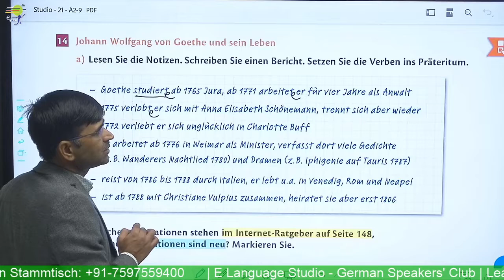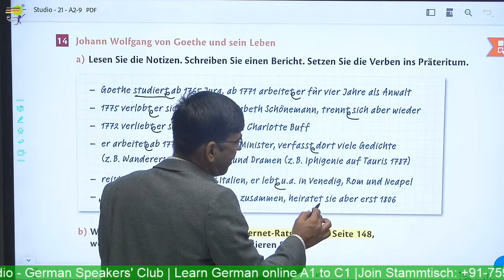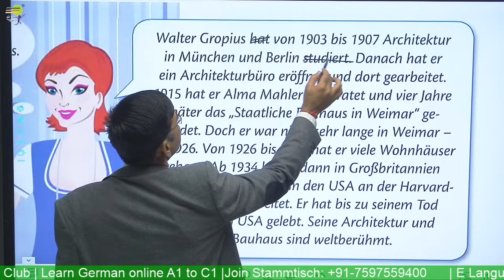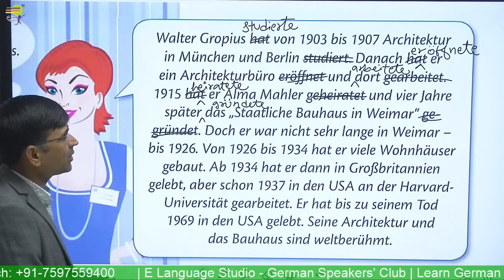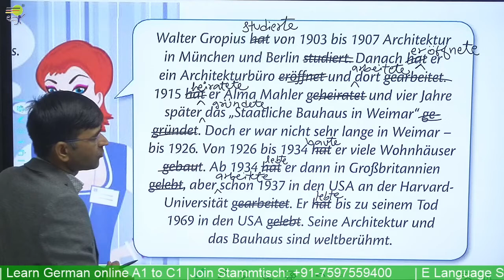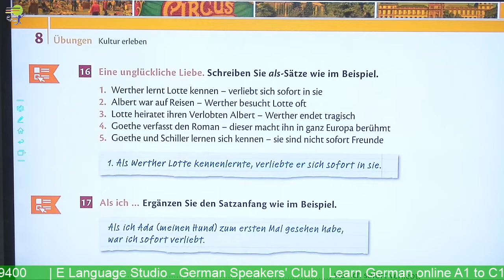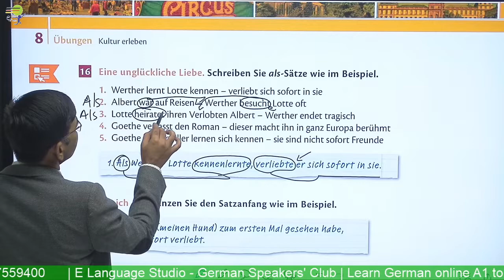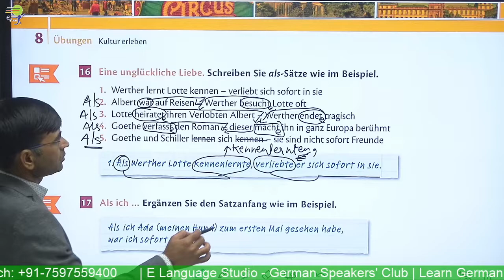Walter Gropius Die Museumeführerin berichtet | Schreiben Sie einen Bericht für ReiseführerPräteritum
📽️ Videos

📑 Worksheets

🎵 Podcasts

🗣️ Vocabulary Training

👂🏻 Listening Comprehension

🏃 Interactive Exercises

💬 Pronunciation Practice